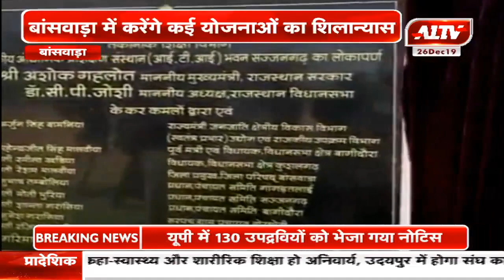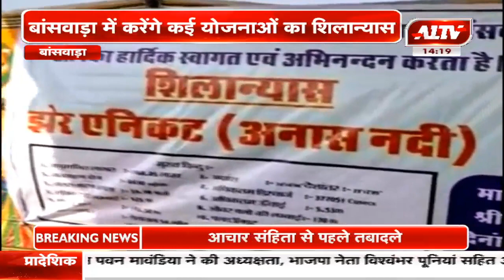बांसवाड़ा : CM गहलोत का वागड़ दौरा | A1TVNews